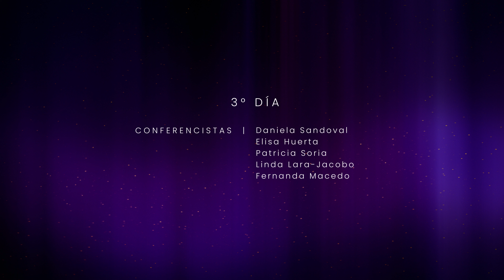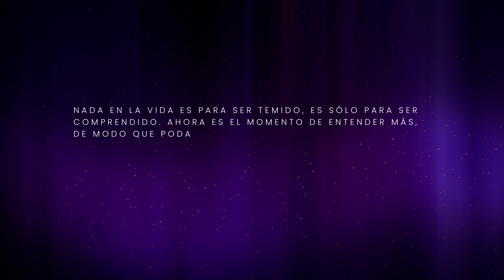Nos vemos en la PRÓXIMA EDICIÓN del Congreso Iberoamericano de Divulgación Científica